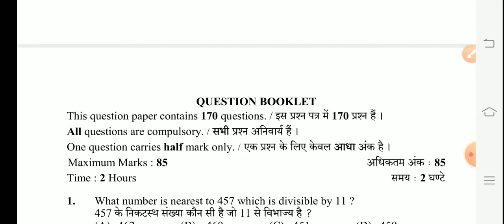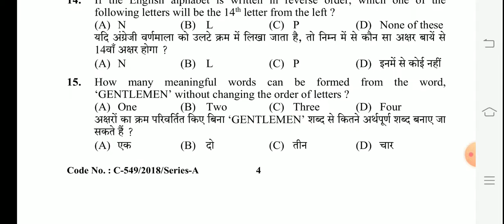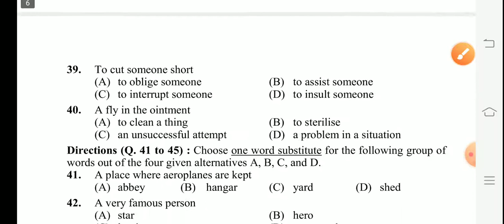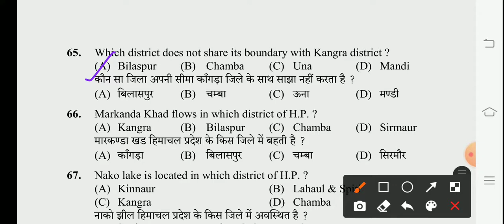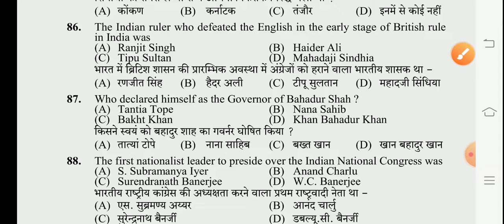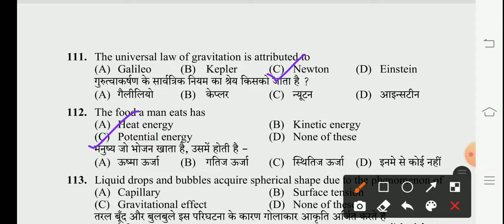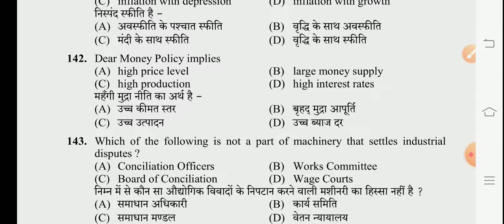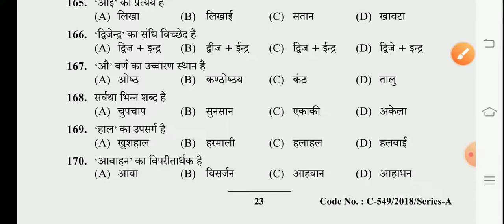HPSSSB/HPSSC CLERK PREVIOUS YEAR QUESTION PAPER! POST CODE -692! FULL DISCUSSION WITH FINAL ANS KEY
HPSSSB/HPSSC CLERK PREVIOUS  YEAR QUESTION PAPER,
 POST CODE -692,
 FULL DISCUSSION WITH FINAL ANSWER KEY

HPSSSB CLERK PREVIOUS YEAR QUESTION PAPER,
HPSSSB POST CODE 692,
HPSSSB PREVIOUS YEAR PAPERS,